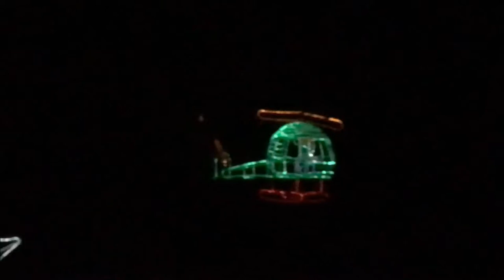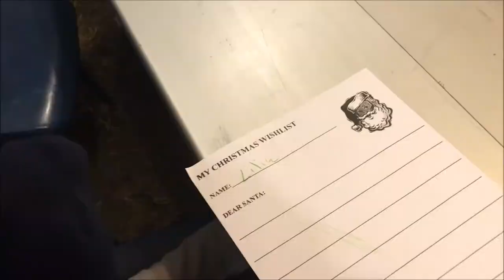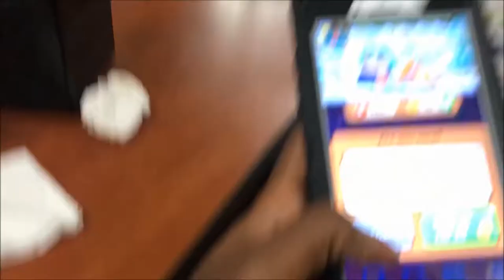Our Christmas Eve - VLOGMAS Day 24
Welcome to the HouseOfHenry, come on in!

We go to Celebration in the Park and enjoy a beautiful display of lights then we write letters to Santa and grab a bite to eat.